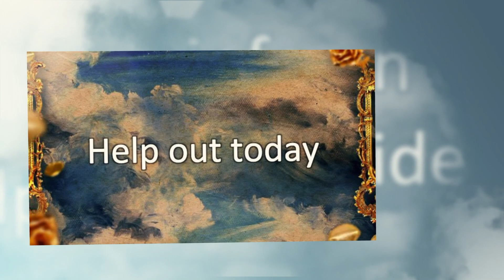M&S - Week 4 Announcements